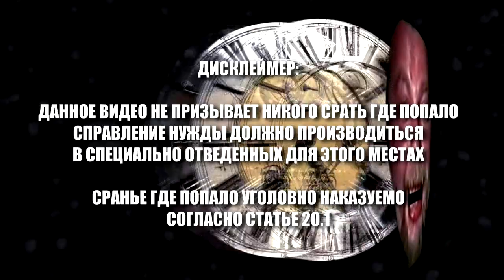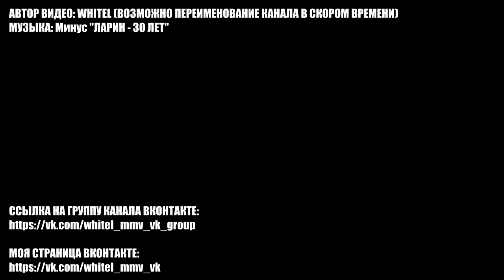WhiteL — Если хочешь, то насри (Remix)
Иногда это видео ищут по запросу whitel - зс 20 лет (ремикс)

Группа канала, в которой можно предложить идеи для видео и найти mp3 версии ремиксов / mmv

Текст:

Я раньше у нас под трубой отжимался
Мой браток в деревнях оторвался
Ты живи как все у нас
Ну что? Который час?

На часах 23
Если хочешь, то насри
На часах 23

Нам надо поспать
Засыпай
Да как ту уже до*бал, блядь
Те пох*й, могу дать пи*ды
Пи*арас, бл*дь, не он, бл*дь, а ты
Чего, бл*дь, про что, бл*дь несет
Хочу чтоб заткнулся и все
Тащусь, бл*дь, смеюсь, веселюсь
Братишка, давай помолюсь

Браток, ты ж хороший человек. Понимаешь?
Них*я не начинаю
Все ж мы люди, ты ж знаешь